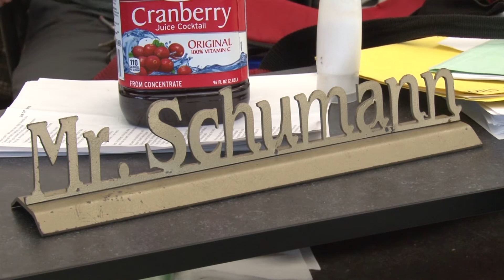Mr. Schumann profile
Wesley Rivera brings us a musical interlude with Mr. Schumann.